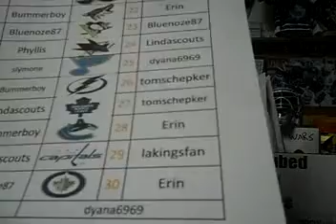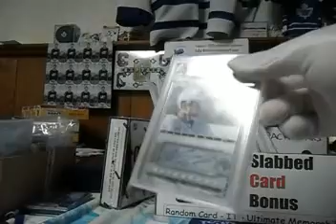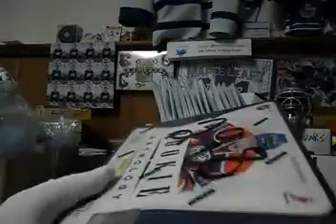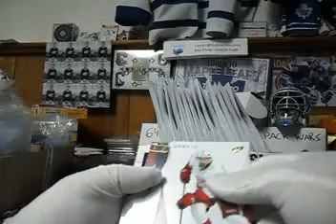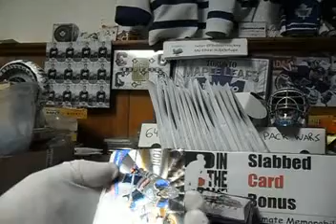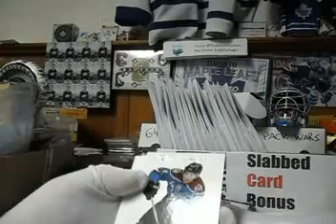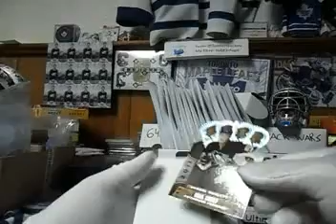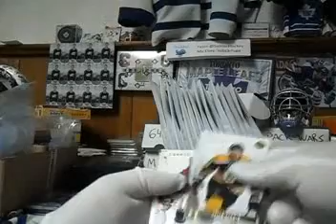Subterfuge Box Break #298 - Rookie Anthology with ITG slabbed bonus at 643boxbreaks.com